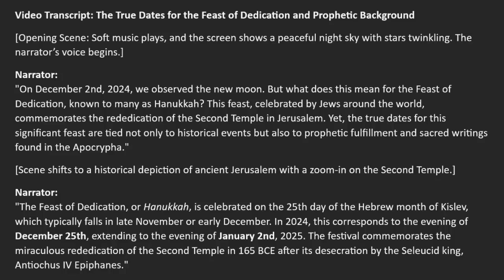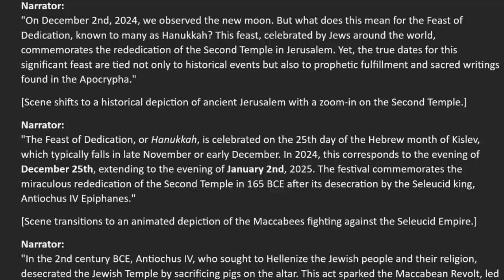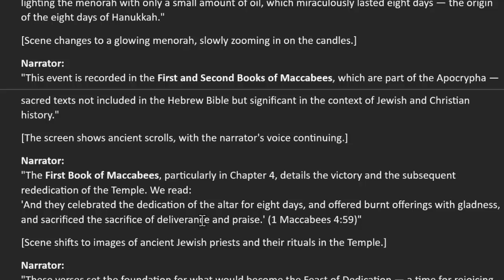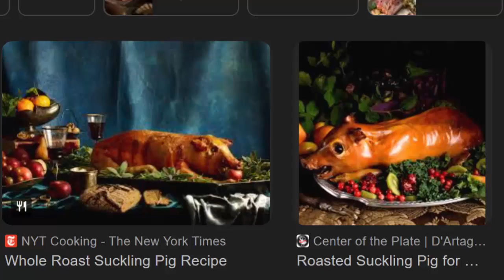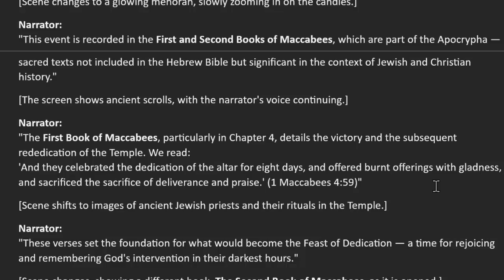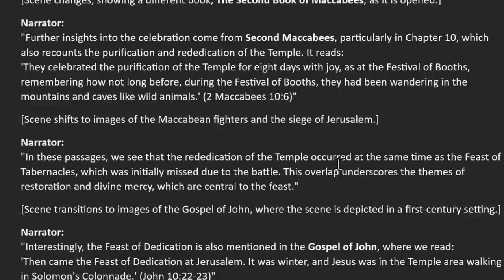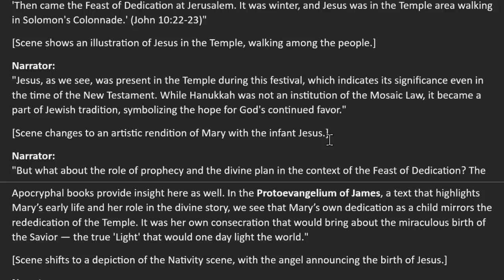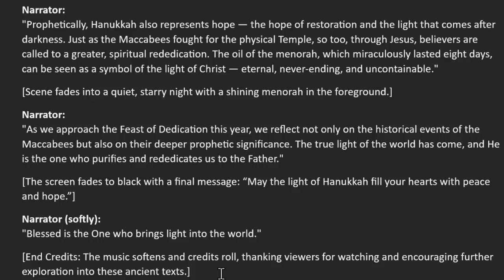When Is Hanukkah 2024 Feast Of Dedication December 25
In this video we speak on when hanukkah 2024 will be and also give information about the history and the celebration of the Feast of Dedication